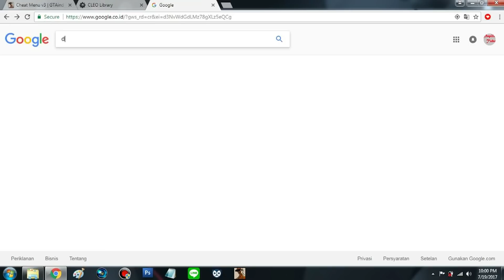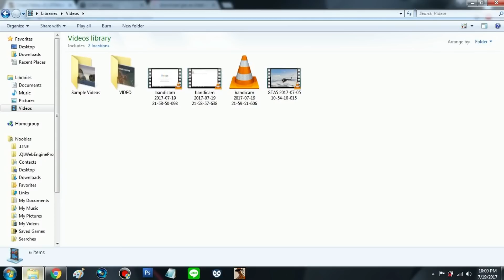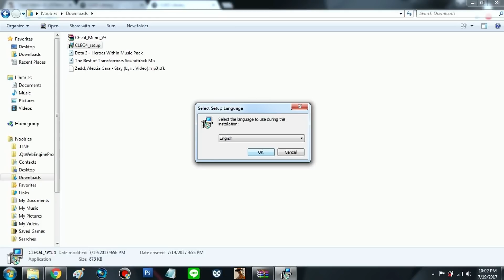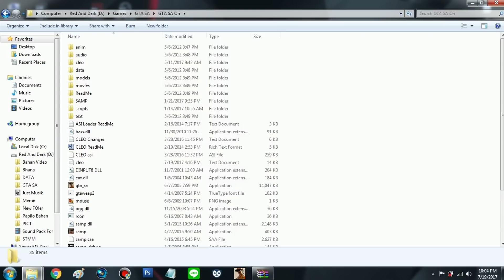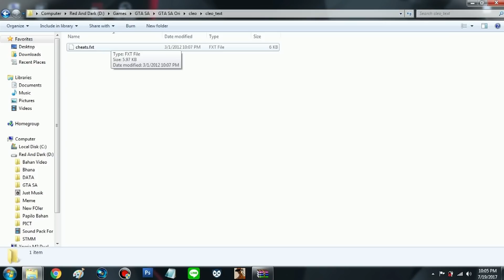GTA SA - Cara Pergi Ke Blue Hell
Hai kembali lagi bersama gua disini Papilo Gaming dan kali ini gua akan membuat sebuah video mengenai cara pergi ke Dunia Blue Hell yang katanya untuk pergi kesana dibutuhkan waktu yang teramat sangat sulit ya. Namun tahukah kalian ada cara lain untuk pergi ke Blue Hell dengan sangat cepat dan efisien?